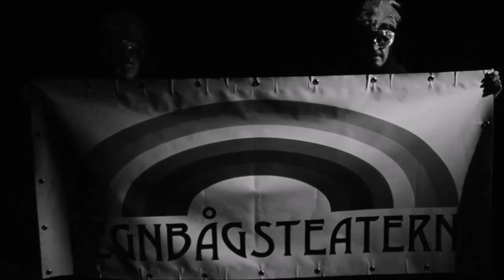Malmö Regnbågsteatern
Regnbågsteatern är en arbetsgrupp inom RFSL Malmö som vill synliggöra HBTQ-kulturen i samhället. Gruppen bjuder på HBTQ-relaterad teater med målet att öka förståelsen för HBTQ-personer.